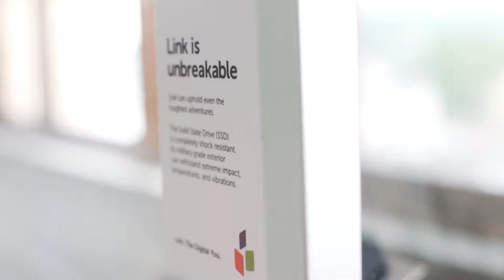Wisconsin Stories: Fasetto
With over $30 million of investment, 42 employees and an 18,000 sq. ft. space, Superior, Wisconsin tech company, Fasetto, is living proof: “If you’re looking to start a company in Wisconsin versus Silicon Valley, you can do it and you can do it for a lot less.”